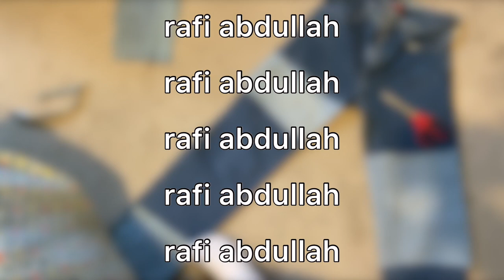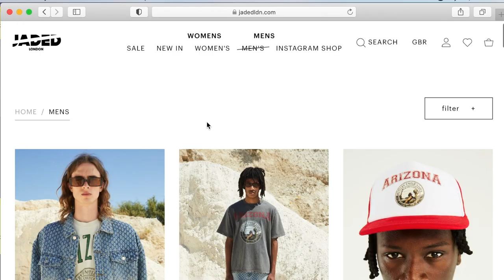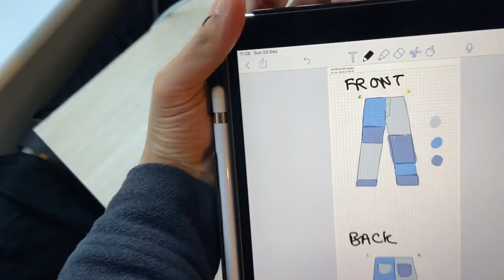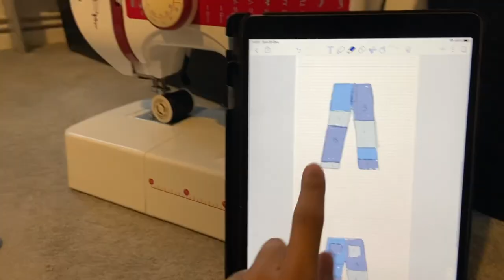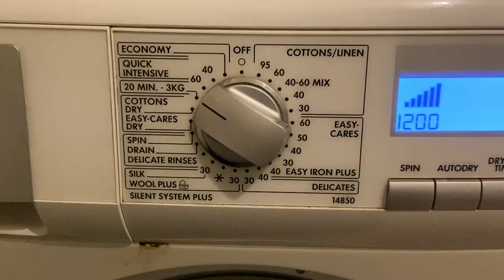diy patchwork frayed jeans vlog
ARHGHHH hi y'all im back from hibernation !! here's a lil vlog of me attempting to make the jadedldn jeans from some charity shop jeans!! hope ya enjoy

ALSO thank u SO SO MUCH FOR (almost) 600 SUBSCRIBERS!!! wth!?!?! love and appreciate ya all ❤️ (apologises in advance when I never upload LOL)